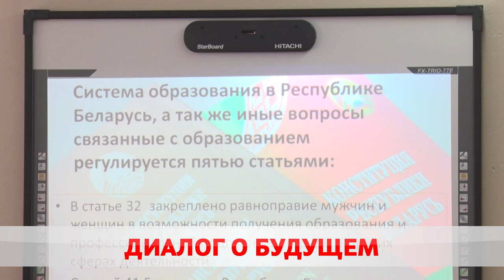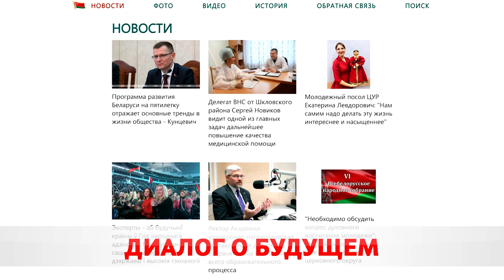Диалоговые площадки: разговор о важном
Диалоговые площадки в деле. Люди из самых разных сфер обсуждают проблемы, предлагают идеи. Все усилия направлены для достижения одной общей цели – развития нашей страны. О том, как проходят дискуссии, в нашем следующем репортаже.